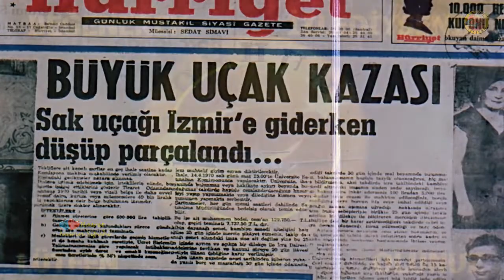Nesrin Sipahi - Hasret (1971) Le Métèque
Sanatçı : Nesrin Sipahi
Söz : Ş.Akannaç & Nino Varan
Aranje : Norayr Demirci
Orkestra : Süheyl Denizci
Albüm : 45 lik plak (1971) Odeon Plak
A1 : Yar Saçların Lüle Lüle                B 1 : Hasret
Orijinal Eser : Georges Moustaki - Le Métèque (1969)
SÖZLERİ
Bu akşam çok efkarlıyım
Kalbim neden kan ağlıyor
Bunu bir bilsen sevgilim

Güneş solgun gündüz gece
İçimde sen bir bilmece
Izdırabı heceliyor

Sensiz yalnız sensiz içim
Gözyaşlarım yağmur gibi
Yanağımı ıslatıyor

Kollarım bekliyor seni
Öpsem öpsem ellerini
Yine de sana hasretim

Hayatım anlamsız şimdi
Sendin bana neşe veren
"Seviyorum, sevdim" diyen

Sen benim sıcak güneşim
Güzel tatlı tek eşimdin
Kara sevdam sevgilimdin

İlahımsın sevgilimsin
Sen benim her şeyimsin

Unutamam asla seni
Hergün anıyorum yasla seni
N'olursun dön dön bana

Hayatım anlamsız şimdi
"Seviyorum, sevdim" diyen

Kara sevdam sevgilimdin

Kollarım bekliyor seni
Öpsem öpsem ellerini

Dudaklarım da bir ateş
Avuçlarımda alevsin
Ne Olur dönsen